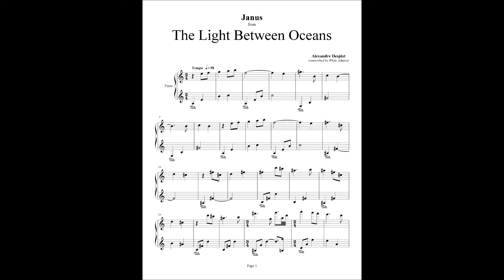The Light Between Oceans - Janus - Alexandre Desplat